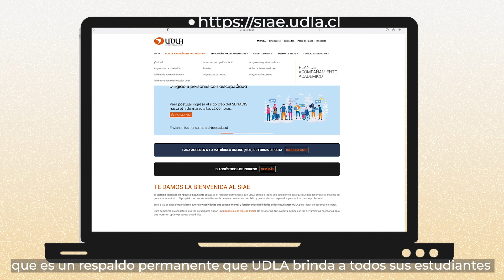Bienvenida de la Directora de Escuela de Ingeniería UDLA, 2022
La Directora de Escuela de Ingeniería, Erika Madariaga, saluda a los estudiantes en el inicio de clases presenciales de Universidad de Las Américas.